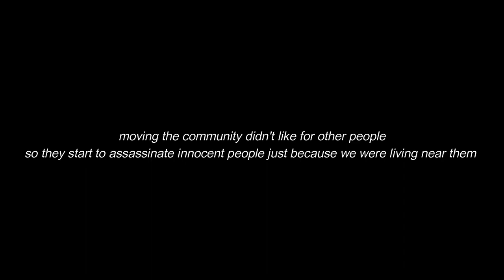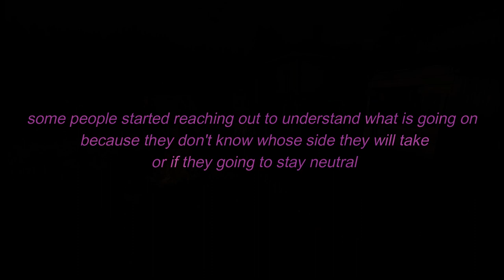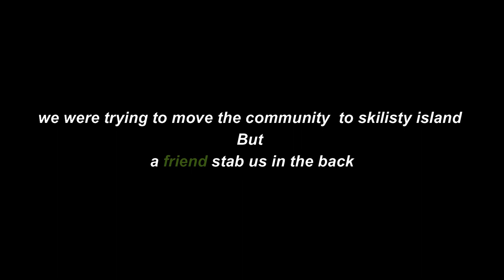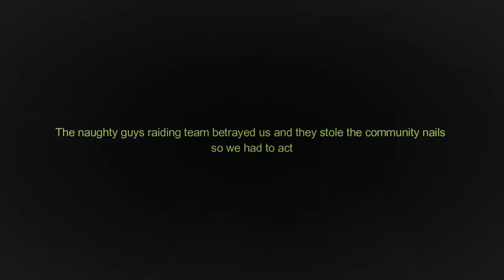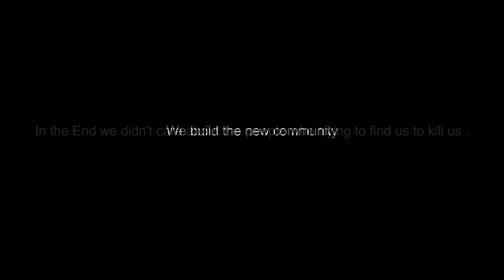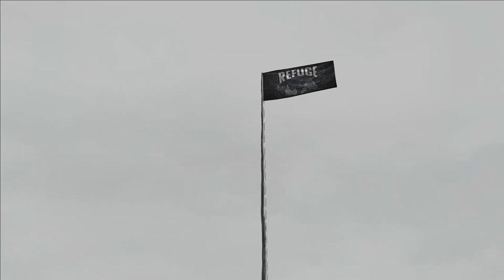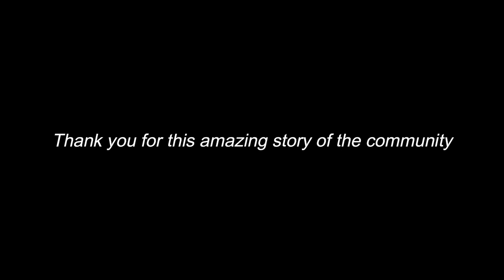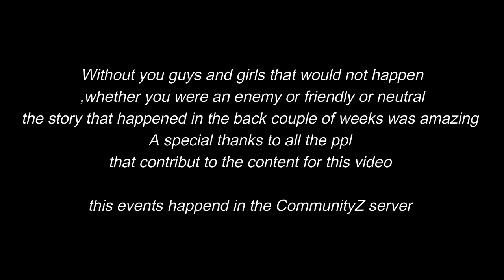The New Community And The Secrets Beyond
Server: TheCommunityZ.com - Inspired by The Village | 1PP | Vanilla | No 3rd party VoIP
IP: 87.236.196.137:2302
Details:  PC | 1PP | No mods | 60 slots | No Crosshair | Dark nights | 4h day & 1h night | Wipes on major updates and when needed serverside